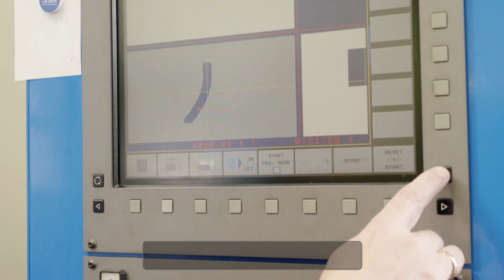Program korzyści OnnTop - wanna Sanplast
Poznaj produkty partnerów programu wymiany korzyści OnnTop, gdzie kupujesz i zyskujesz. Zapoznaj się z ofertą marki Sanplast w hurtowni Onninen